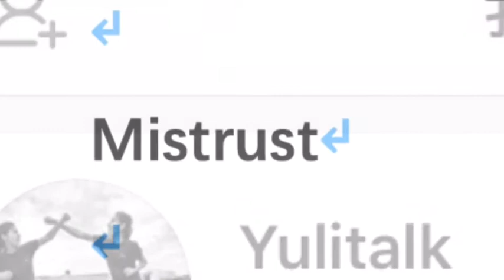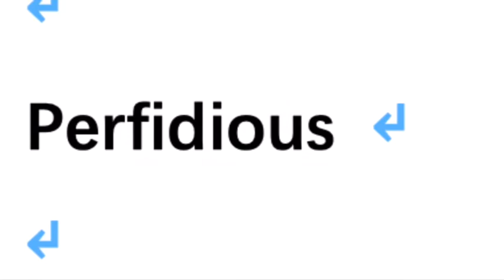GRE同义词讲解